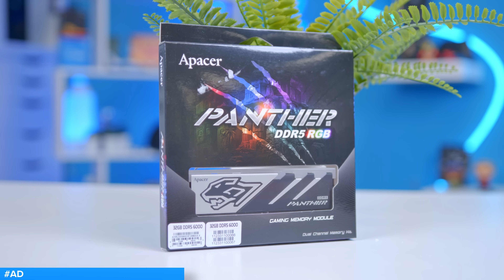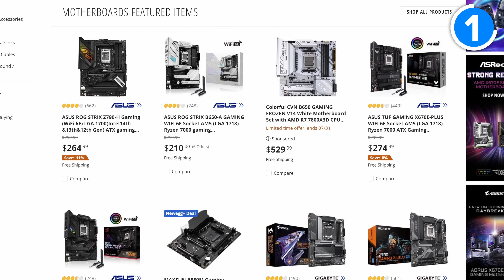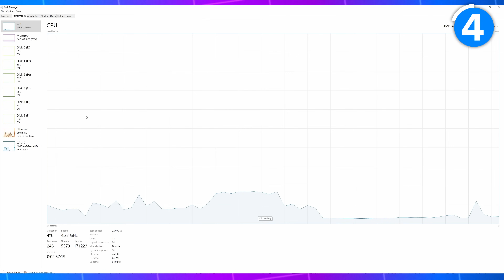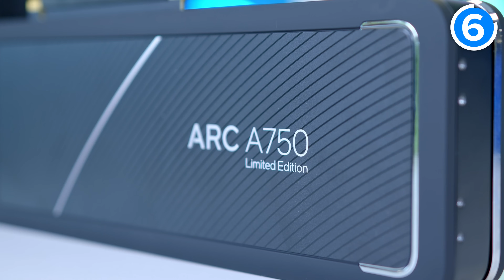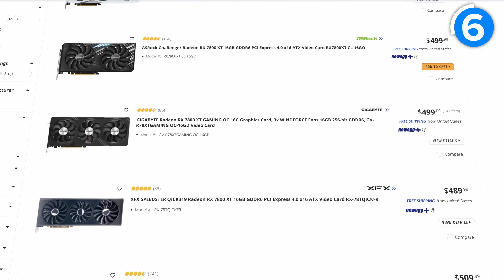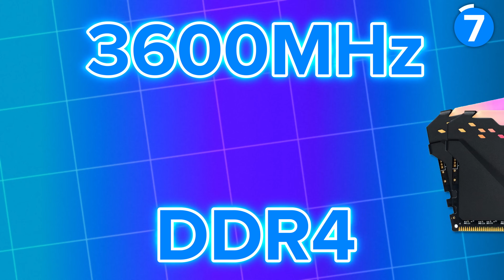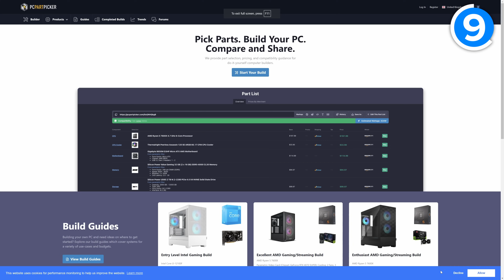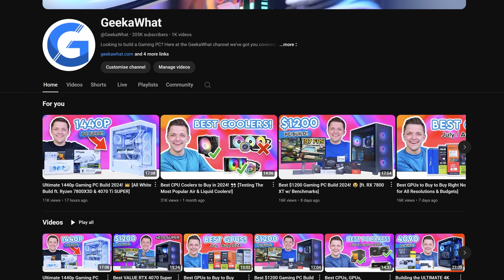10 Things You NEED to Know Before Building a Gaming PC in 2024! 👀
When it comes to building a gaming, there are some key things you need to know! That's why today I've broken down 10 of the biggest things you should consider before building your next system.

Amazon (Global) [PAID LINKS]
T-Force Delta RGB DDR5 32GB
Samsung 990 Pro
Crucial P3 Plus
Ryzen 5 7600
Intel i5 14600K
Intel i9 14900K
Ryzen 7 7800X3D
Ryzen 9 7900X
Gigabyte B650 Eagle AX
Gigabyte X670 AORUS Elite
RX 7700 XT
RX 7900 GRE
RTX 4080 Super
RTX 4090

GeekaWhat is a participant in the Amazon EU Associates Programme & Amazon Services LLC Associates, an affiliate advertising programme designed to provide a means for sites to earn advertising fees by advertising and linking to Amazon.co.uk & Amazon.com.

0:00 Intro
0:30 AD
1:00 1. Prebuilt VS PC Building
2:19 2. Bottlenecking
3:46 3. Airflow Matters
5:02 4. CPU Cores
6:16 5. AMD vs Intel
7:57 6. AMD vs Nvidia
9:33 7. D-RAM
10:24 8. Storage
11:15 9. Wattage
12:17 10. ATX 3.0